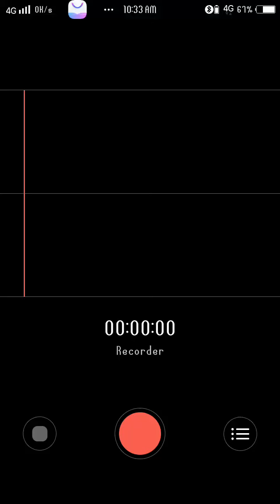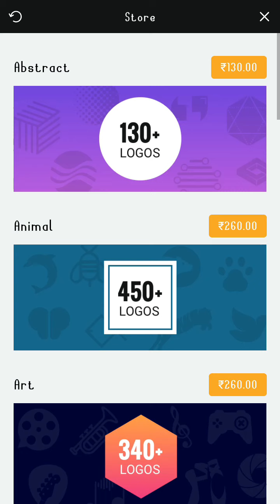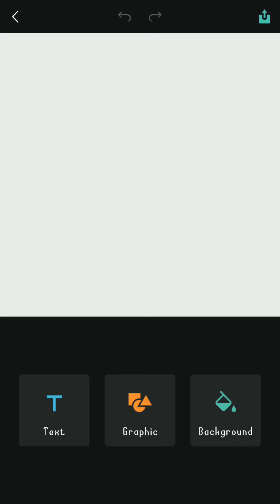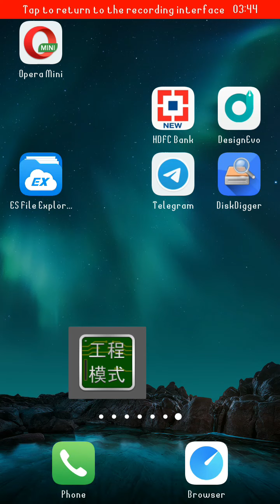How to design logo in android mobile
ITS ANDROID APK